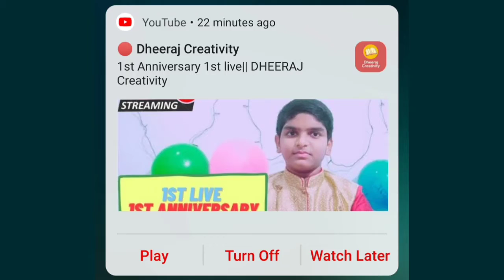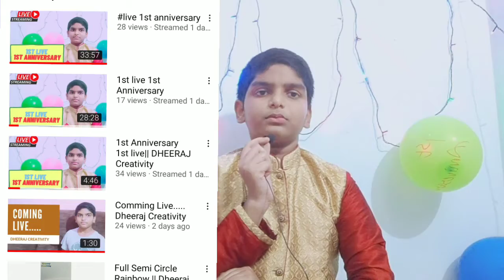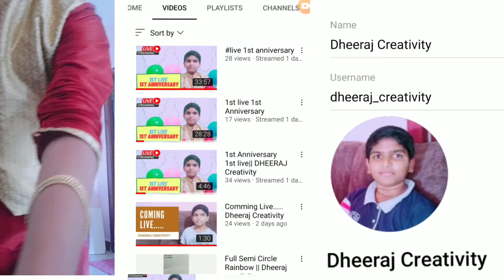Vlog || Today live! 1st Anniversary || Dheeraj Creativity